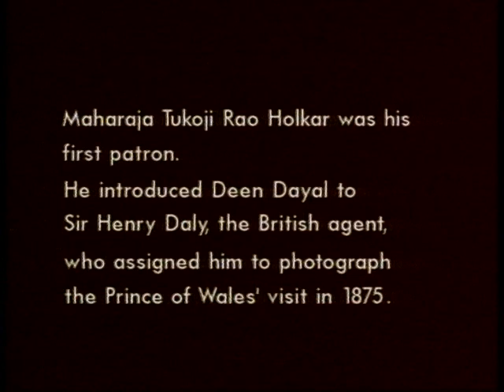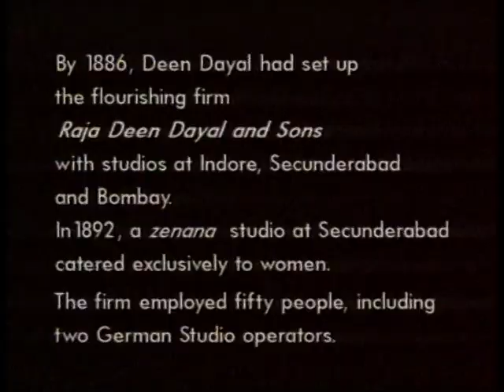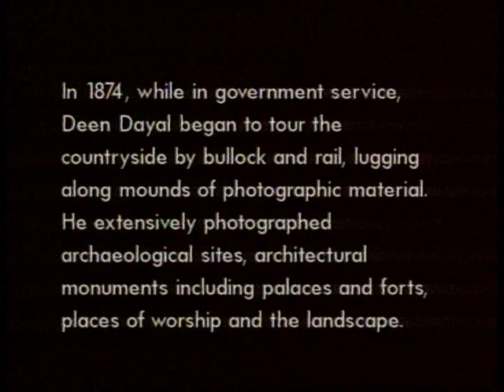The legacy of Raja Deen Dayal